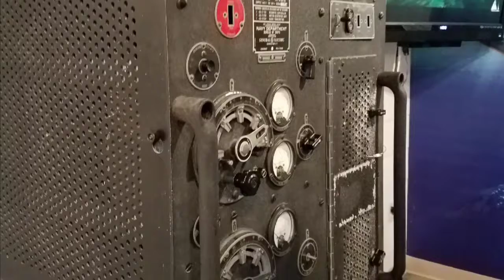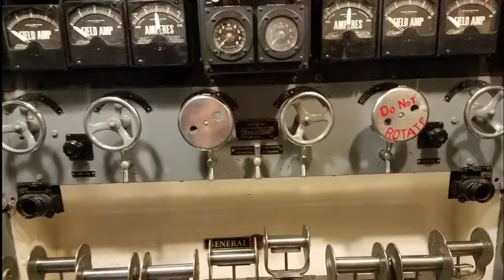We toured a WWII sub in Michigan!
A day in Muskegon